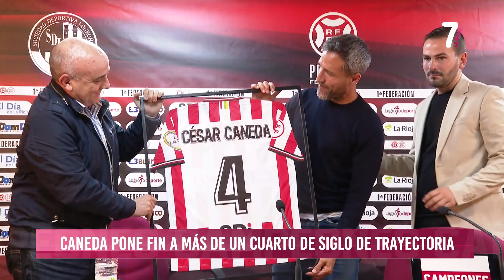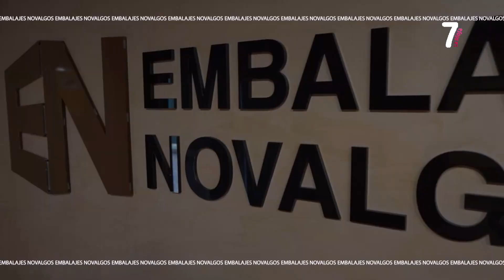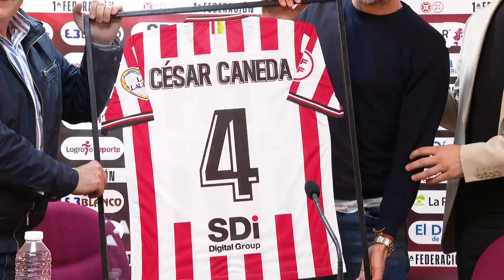CAMPEONES 26 05 2023